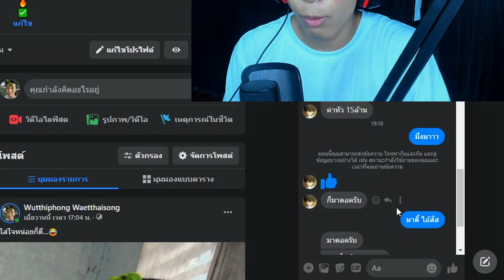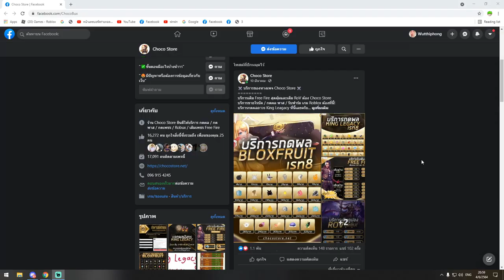เมื่อ 17 ล้านมาขอเทสเเคลน ตบไม่เลี้ยง โหดเกินอ่ะครับ!